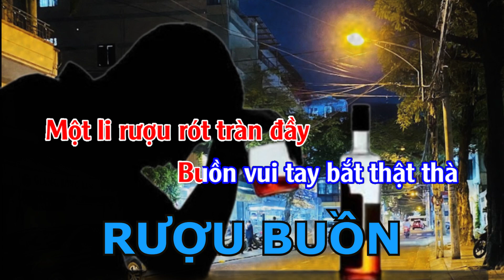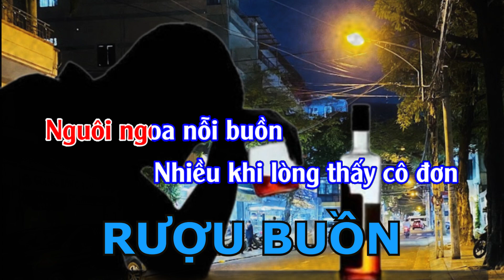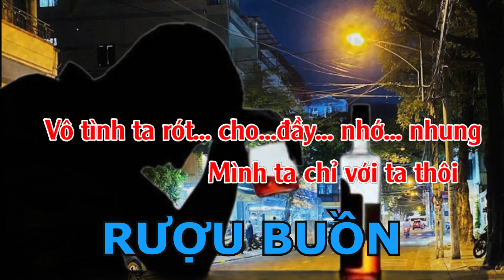RƯỢU BUỒN - BEAT KARAOKE Tác Giả SAY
Ca khúc...Say